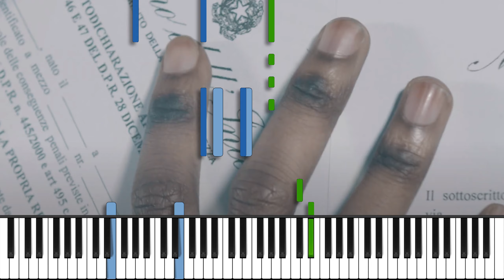BELLO FIGO - LOCKDOWN - FREE MIDI Piano Tutorial - but it's SADDER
Volete imparare a suonare al pianoforte "Lockdown" di Bello Figo?
Eccovi qui il piano tutorial con tanto di SPARTITO e FILE MIDI

🎼 nel caso non riusciste a scaricare lo SPARTITO dal link che c'è qui sopra

🥁 BPM: 100
🎹 Tonalità: sol diesis minore

(00:00) Intro
(00:08) Inizio Tutorial
(02:29) Fine Tutorial + Outro